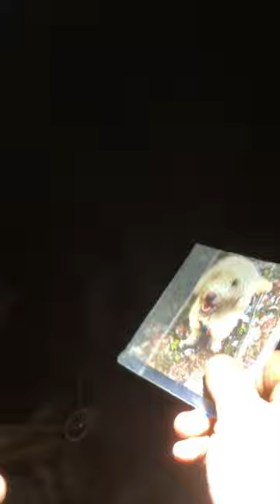🇺🇦 Babushka Spetsnaz Strikes again!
Having enlisted Brad to help as support vehicle.  We’ve Carried on working in this new territory.

If you’d like to support I’d be extremely grateful. By your grace we have more than we need always, but what we do will never be enough!

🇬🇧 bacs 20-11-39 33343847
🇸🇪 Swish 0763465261